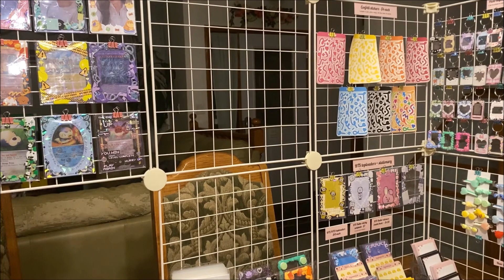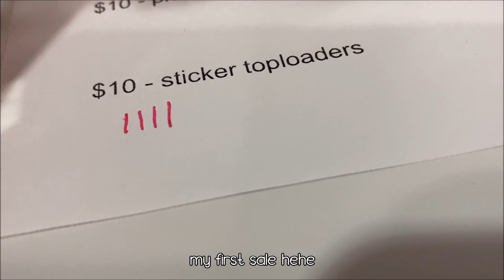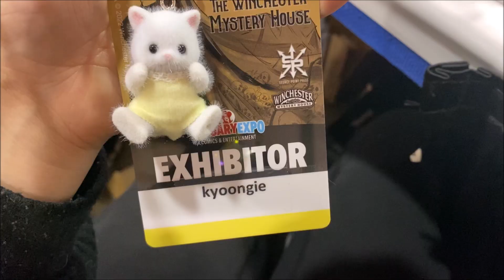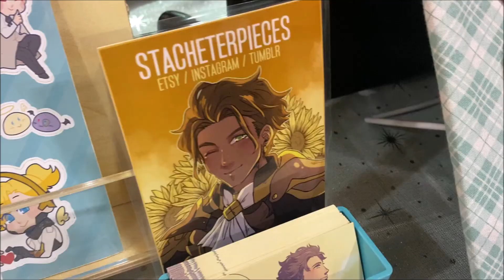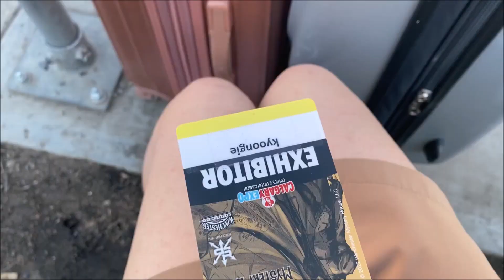calgary expo 2022 vlog | artist alley, fan expo convention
hello!